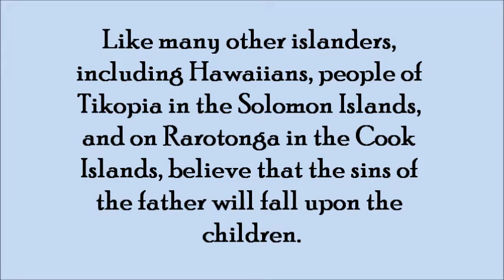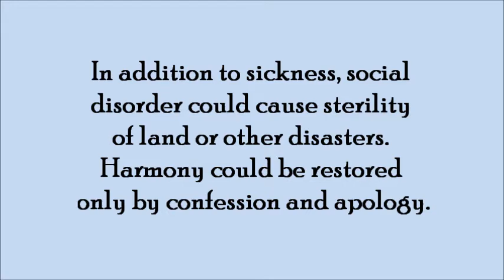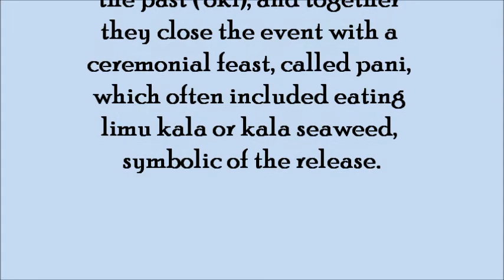Ho'oponopono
or
Grace & Lightness
According to Grace & Light the prayer used helps open us up to accepting what we've done wrong. I gives us a moment to ask for forgiveness. Following the prayer, we are more open to the process of Ho'oponopono.

"HO’OPONOPONO FOR SELF FORGIVENESS

To practice ho’oponopono, take a few deep breaths with your eyes closed. Then, slowly repeat these phrases to yourself about 7 or 8 times. (“I’m sorry, Please forgive me, Thank you, I love you… I’m sorry, Please forgive me, Thank you, I love you“— and so on.) " -Grace & Light